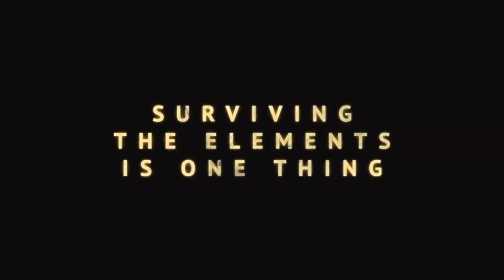Josh Duhamel Talks Nude Photos and Being a Dad - Scenic Route Funny Interview!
Josh Duhamel Dan Fogler Scenic Route funny interview, talking nude photos, becoming a dad, and more!
- Find Deidre on Instagram or Twitter!
Hosted/Produced By: Deidre Behar